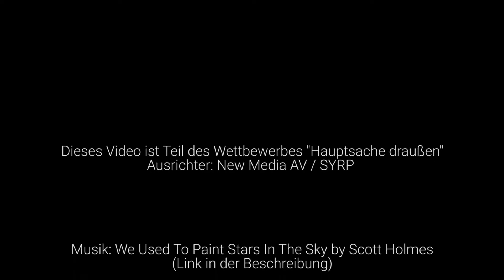Nachthimmel über Berlin - Timelapse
Eine Timelapse die das Verborgene zeigt. Der Nachhimmel über Berlin und Brandenburg. Egal ob die Milchstraße oder auch nur Sternbilder, ein faszinierender Einblick.

Dieses Video ist Teil des Wettbewerbes "Hauptsache draußen" vom Ausrichter New Media AV / SYRP.

We Uses to Paint Stars in the Sky von Scott Holmes.